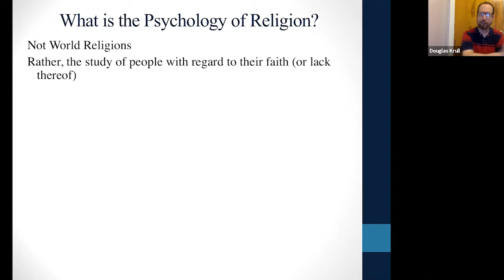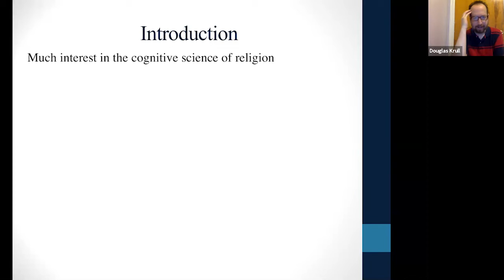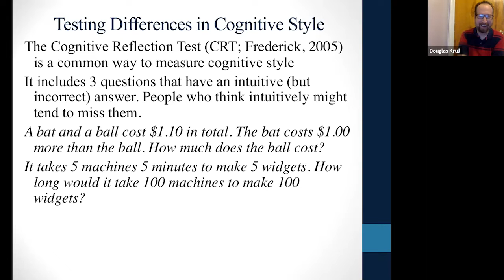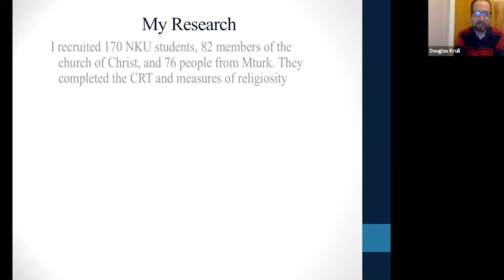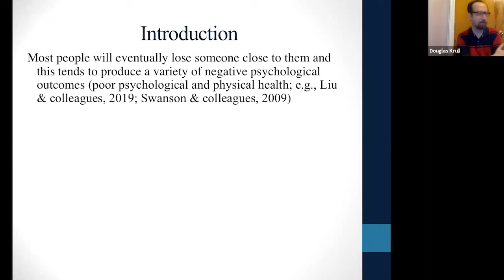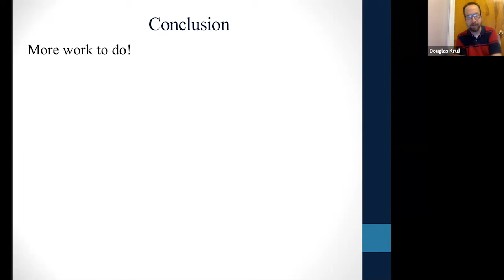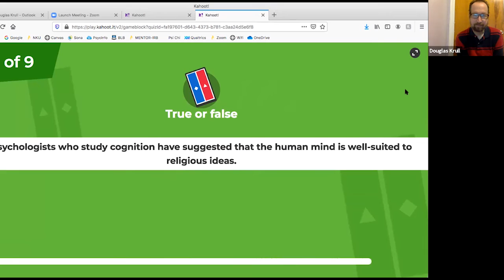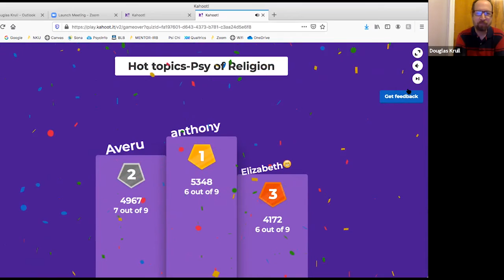Hot Topics: Psychology of Religion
Dr. Douglass Krull talks about his research on the psychology of religion.